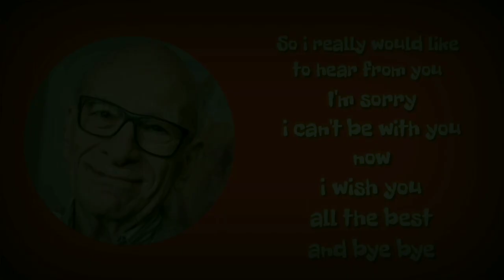tom & jerry tribute, gene deitch tribute (in hindi) - bade miyan chote miyan song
This video tribute to a great illustrator, comics artist, animator and film director Gene deitch and his amazing creation tom and jerry. Gene deitch was born in chicago on 8th August 1924. He create amazing cartoon film like 'Alice of wonderland in paris'  and famous cartoon series like 'popeye' and 'tom & jerry' but we lost a great creator on 16th April 2020 at the age of 95.

Tom & jerry is an american animated franchise and series of comedy short films created in 1940 by William hanna and Joseph barbera, than so many directors are part of this cartoon series and gene deitch is one of them. .

Tom & jerry are our favorite characters. They was able to make laugh and entertain the little kids and evev alders. Tom & jerry will hardly be disliked by anyone. A cat named tom works hard to catch a rat named jerry and jerry fails all his plans. The cartoon also shows that even though tom and jerry are staunch opponents of each other but in times of trouble both fight together like friends. We always enjoys such a sweet friendship between the two of them.

'bade miyan chote miyan' song from movie bade miyan chote miyan is represent Tom and jerry characters and they friendship.